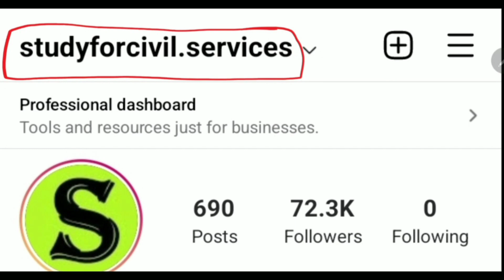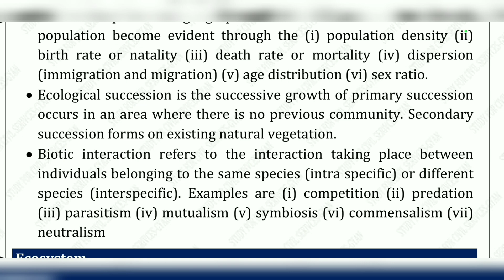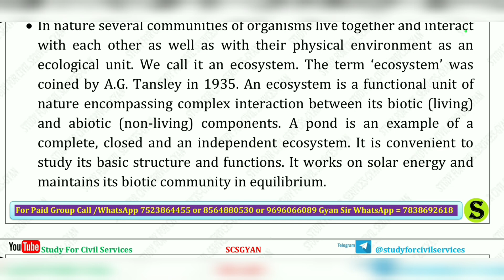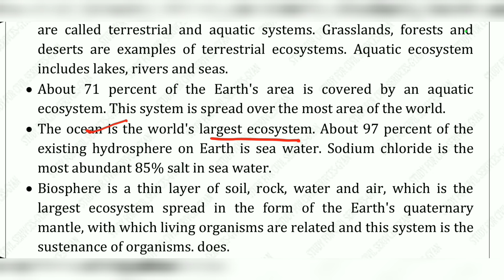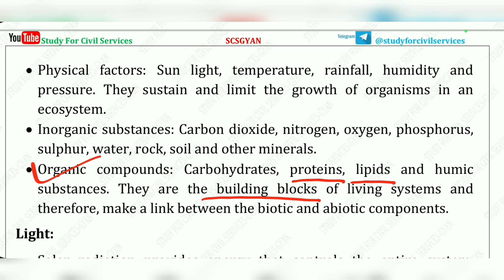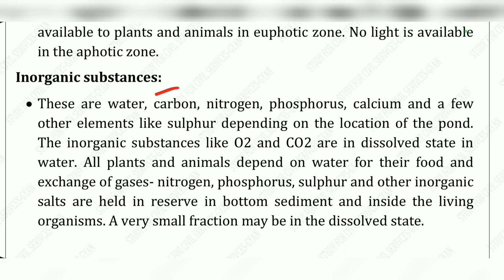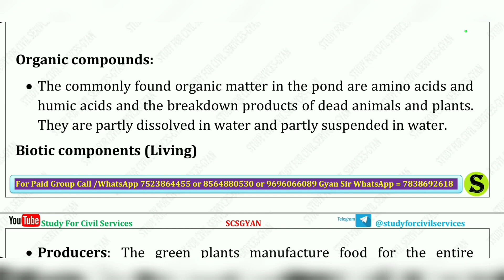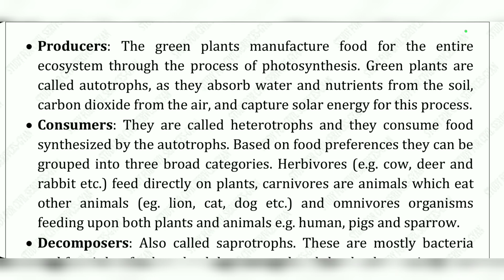uppsc Environment revision पर्यावरण compilation uppcs upsc bpsc state pcs hcs upsssc lekhpal mppsc 2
English Medium ENVIRONMENT पर्यावरण के बेहद  महत्वपूर्ण  तथ्य COMPILATION of all standard books and previous year question paper GK FACTS दोनों भाषाओँ में
ENVIRONMENT GK GS for upsc , ias , pcs uppsc uppcs bpsc hcs mppsc exams
static gk list listings  listing by study for civil services or studyforcivilservices (includes all match the following questions , one word question , chronology questions , one liner gk gs general knowledge general studies general awareness gk gs ga in hindi and in english from best book and best youtube channels, websites ,google ,wikipedia , government sites, gk best questions & answers with tricks wherever possible)

we give free videos for full complete exam preparation - gk general knowledge in hindi  english , bilingual ) to get good  sarkari exam job result ( or sarkri rusalt dot com  or majhi naukri . after jee main or graduation or ba bsc  , useful for government competitive exams cse or civil services like ias pcs psc uppsc uppcs bpsc mpsc cgpsc tnpsc appsc tspsc tpsc kpsc wbpsc kerala pcs jpsc gpsc opsc apsc wbcs tpsc ppsc jkpsc ctet upsc  mppsc ras hpas hcs hpsc  ukpsc ugc net gate neet ignou nta net bcece rrb ntpc ptet kpsc ielts uksssc upsssc cet rrb je ssc cgl gd chsl ap eamcet uptet jipmer bseb teaching nda cds capf defence kvs dsssb rpsc banking police railway rrb kas ibps po bank sbi yes bank sbin hdfc ibdi icici pnb banking jnu bhu delhi university & Bank Jobs Lecturer & Teacher State PSC , UGC  ICAR SLET  CSIR PSUs Police Paramilitary & Other Jobs - to learn best possible current affairs ,static & dynamic gs gk ga polity history economy geography environment ecology. scsgyan helps you in online preparation self study free lecture series & crash courses , test series , model answer writing practise , optionals . we cover all booklist books - spectrum , ncert , nios , mahesh barnwal , r s sharma , satish chandra , r s agrawal , laxmikant , majid hussain , shankar ias  , ramesh singh , s k pandey , p n pandey lucent gk pratiyogita darpan and various other books gist summary revision and lots of papa videos
ADMIN & founder  = GYAN PRAKASH MISHRA

0:00 intro
0:10 environment compilation for upsc uppsc uppcs bpsc ias pcs ssc hcs mppsc
0:20 environment ecology revision upsc uppcs uppsc by study for civil services
0:40 environmental science for uppsc study for civil services compilation video
1:00 environment gk questions and answers
2:00 environment compilation study for civil services
3:00 environment listening study for civil services
6:00 paryavaran gk by study for civil services
8:00 environment paryavaran for upsc uppcs pre pcs exam cds nda ssc
9:00 environment for competitive exams ssc chsl ntpc rrb uptet tet stet cdpo bpsc pt bihar si
15:00 environment gk for competitive exams pdf